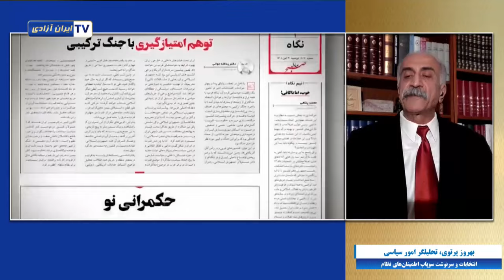انتخابات و سرنوشت سوپاپ اطمینان‌های نظام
مواضع ضد و نقیضی در میان باند اصلاحات بر سر شرکت یا عدم شرکت در نمایش انتخابات وجود دارد. آنهایی هم که برای حفظ همین رژیم، تلاش میکنند خامنه‌ای را نصیحت کنند، سرنوشت‌شان به زندان ختم می‌شود.
گفتگو با آقای بهروز پرتوی، تحلیلگر امور سیاسی